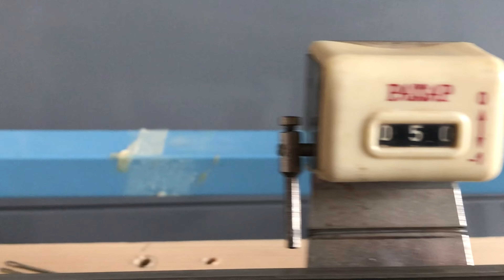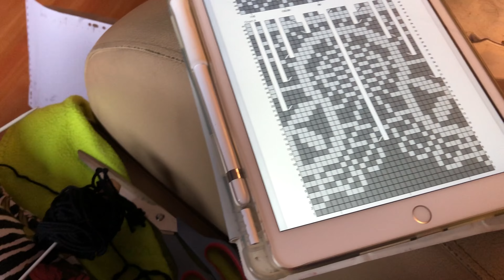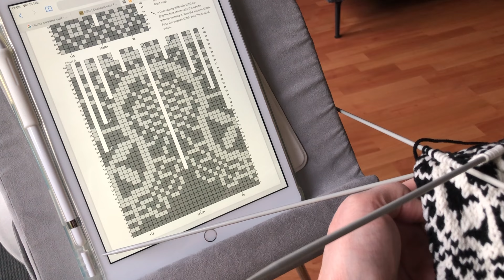Rauma sweater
De DIY Diva breide de Rauma lace sweater, met een gratis patroon van de gelijknamige Finse stad, dat ontworpen werd door Tarmo Thorstrom en Katrina Salo. Deze geweldige trui, met ingebreide `kanten´ kraag, maakte ik afwisselend handmatig en op de breimachine.
Uiteindelijk droeg ik hem op tv, bij een aflevering van Jeroen & Sophie op NPO op 21 februari 2024.